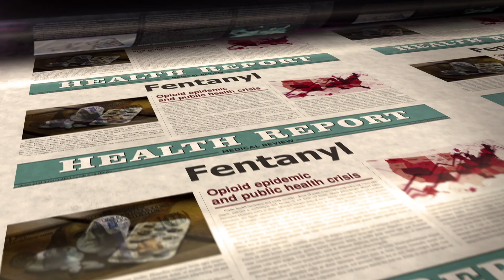Doctors Use the SAME Drugs as Dealers… Here’s Why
🤔 Did you know some of the same drugs we use every day in the operating room are also infamous on the streets? ⁉️

💉 From ketamine and fentanyl to propofol and nitrous oxide, these powerful medications can be life-saving in surgery, but life-threatening when abused outside of medicine. ☠️

In this video, I break down:
✅ How these drugs work in anesthesia
✅ Why they’re safe in the OR but dangerous on the street
✅ The infamous stories and scandals tied to each one
✅ What really separates medicine from misuse

As an anesthesiologist👨🏼‍⚕️I see firsthand how these substances save lives every day. But I also know their darker side 😵😵😵

Stories shared in my videos are not necessarily events that happened to me personally. Certain stories may be adapted, fictionalized, or dramatized for the purpose of storytelling, entertainment, or to heighten suspense. In addition, names, locations, and other identifying details may have been altered or withheld to protect patient confidentiality and to ensure that no specific individual or event can be identified.